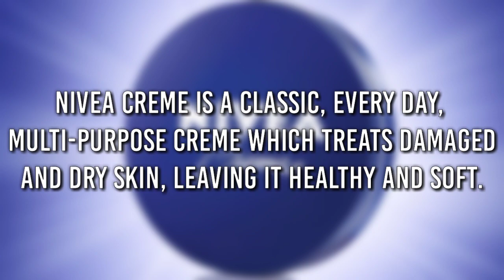7 Best Ways of using Nivea Creme will Surprise your Skin!